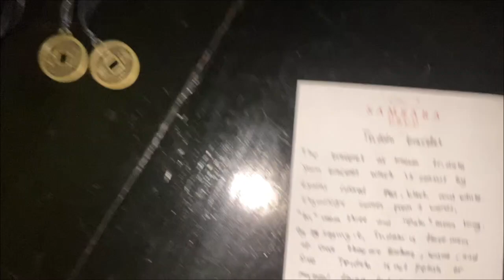BALI VLOG | Ovo je NAJSKUPLJI resort na Baliju 😍 | SAMSARA UBUD RESORT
Kako smo proveli vikend u najskupljem resortu na Baliju i kako je prošao prvi sat Yoge ikada pogledajtye ovdje :)

TKO SAM JA : Bok ekipa, ja sam Davor i imam 22 godine. Od 2014. bavim se YouTube-om i aktivno objavljujem na društvene mreže.. Iz hobija stvorio sam posao i životnu strast. Inspiracija za moj sadržaj su zabava, trendovi, lifestyle i putovanja. Sadržaj stvaram sa ciljem da povežem ljude te da se svi zajedno družimo. Ako vam se sviđa moj sadržaj, slobodno se pretplatite i pridružite našoj zajednici!